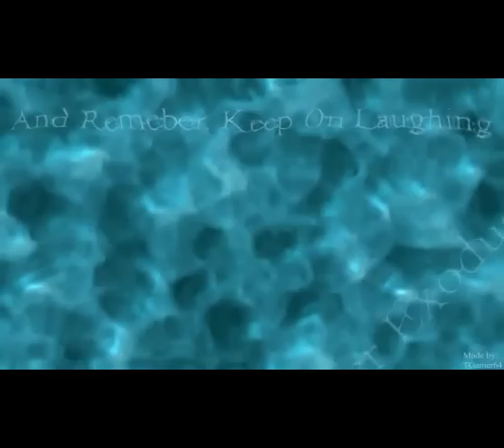Let's Play Super Mario World Badly Episode 13 - Mayhaps!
In today's episode Princess Plum tells us about her students!
And remember, keep on laughing!